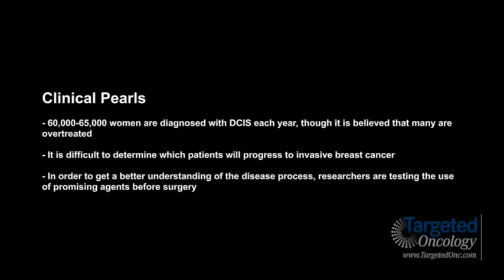Dr. Kuerer Discusses Overtreating DCIS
Henry M. Kuerer, MD, PhD, FACS, professor of surgery, Department of Surgical Oncology, The University of Texas MD Anderson Cancer Center, discusses the overtreatment of DCIS.